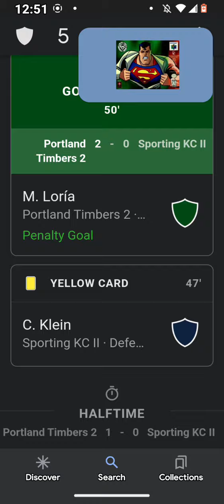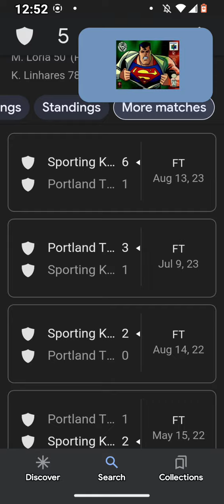MLS Next Pro Football Scores